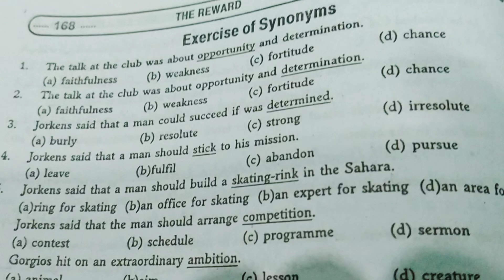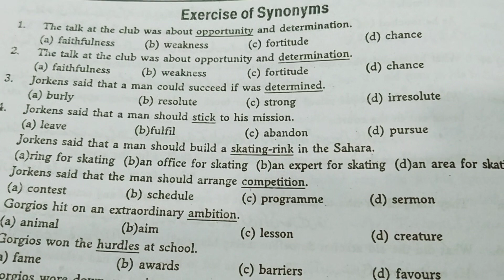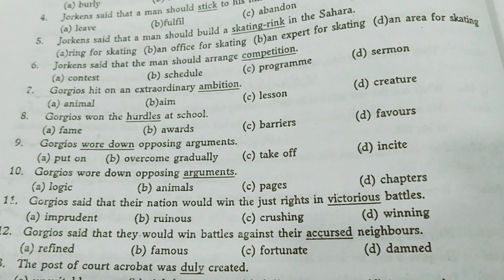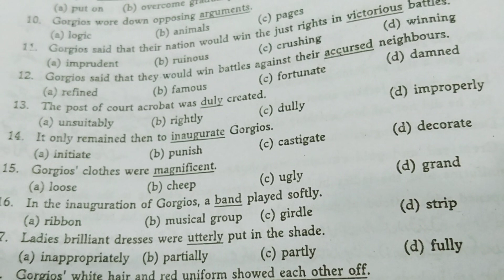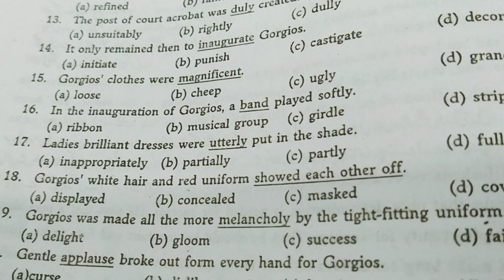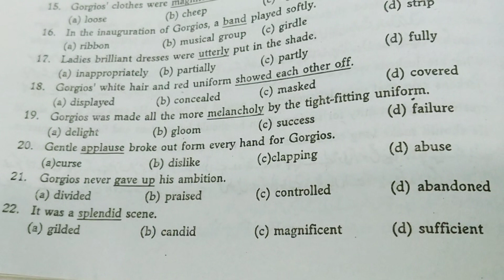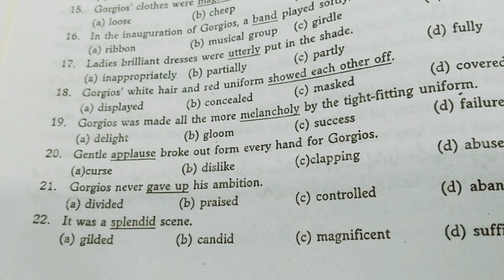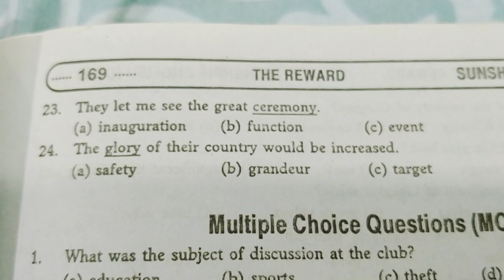11th class English; the reward; synonyms